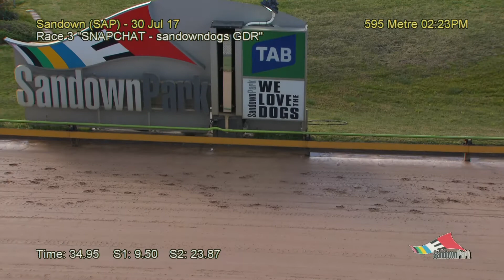SAP SUN 30 JUL 17 R3